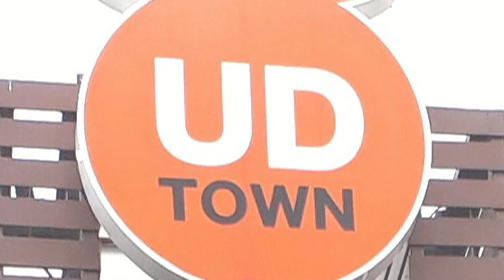LES FONTAINES DE UD TOWN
UD TOWN est un complexe de restaurants, salons de beauté, épicerie et marché public. Dans l'allée qui circule au centre du complexe on retrouve 7 fontaines qui animent de leur musique les gens qui y déambulent.